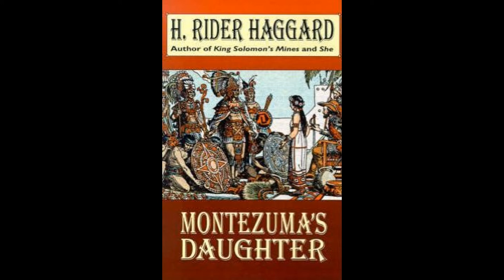El Horrible Dato del Mes: Los Warren 3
Conocida como la Casa Más Embrujada de Inglaterra, la Rectoría Borley es un hito dentro del mundo paranormal, investigada no sólo por los Warren, sino ademas por el celebre Harry Price. Pero ¿qué hay detrás de esta historia? ¿Qué es verdad y que mentira?